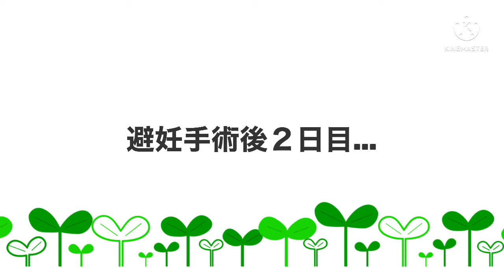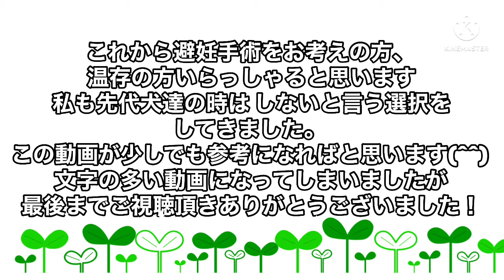【手術】避妊手術後から抜糸までの回復記録！ポメラニアン